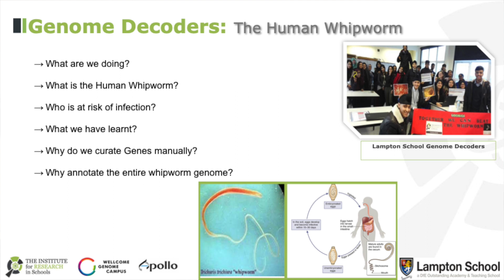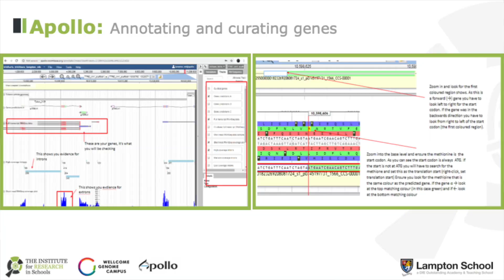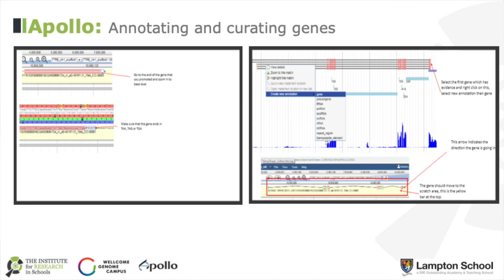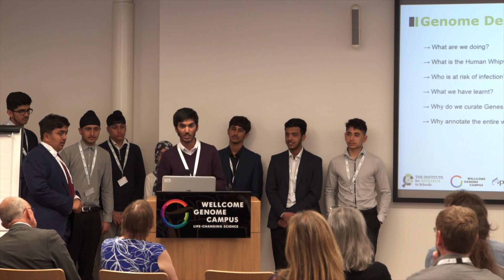The Lampton School - Genome Decoders 2019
Students from The Lampton School present their research on the Genome Decoders project.

Many thanks to all who participated in the conference and made this video possible. Thanks to the Wellcome Genome Campus for hosting.